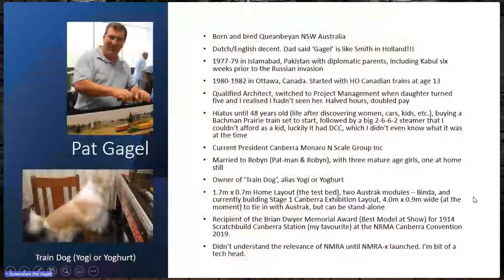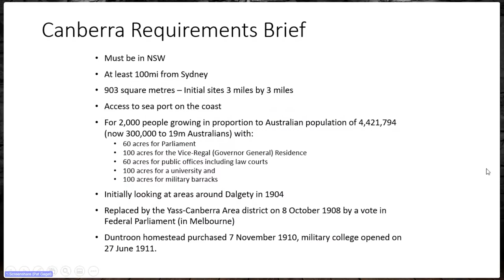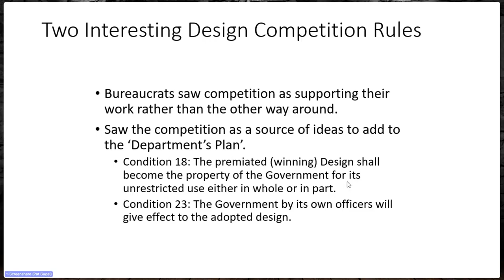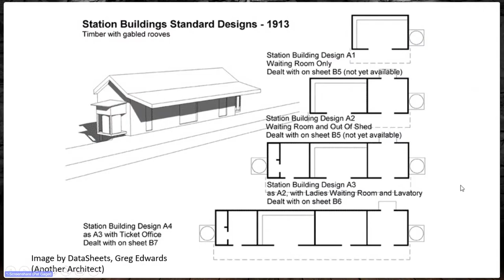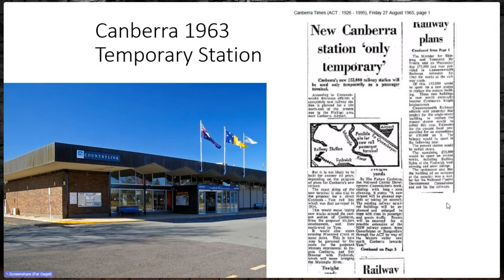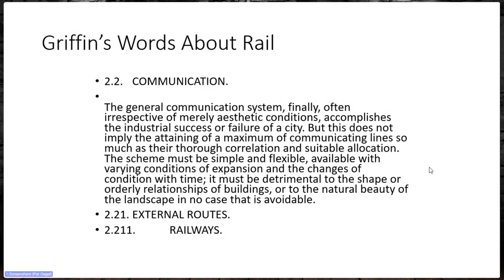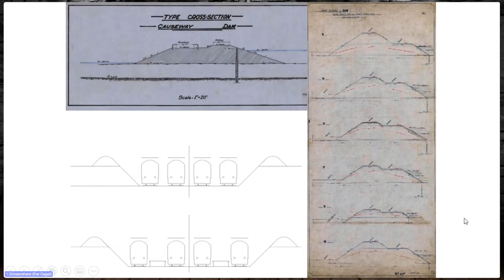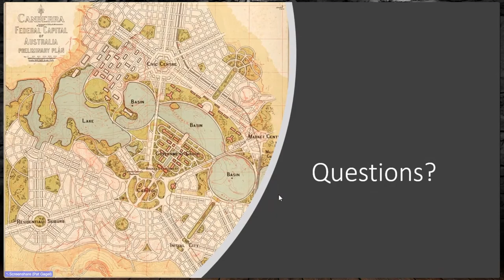Pat Gagel History Canberra Railways